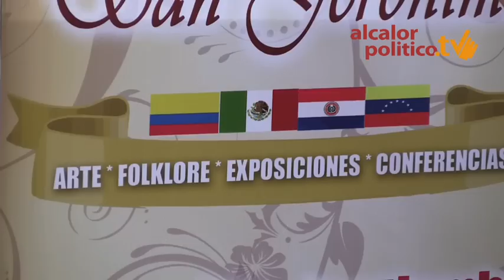Fiestas de "San Jéronimo"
Coatepec, Ver., 14 de septiembre de 2015.-  En conferencia de prensa en la Sala de Juntas del Palacio Municipal, se anunció el 14 Festival Cultural Internacional en honor a “San Jerónimo”.